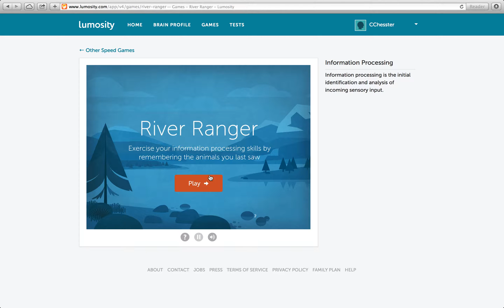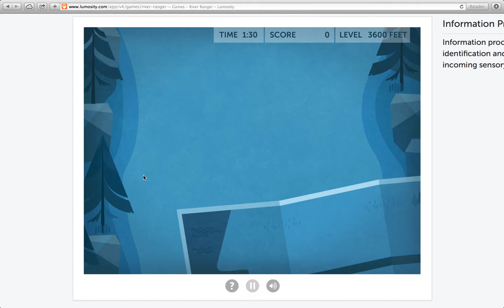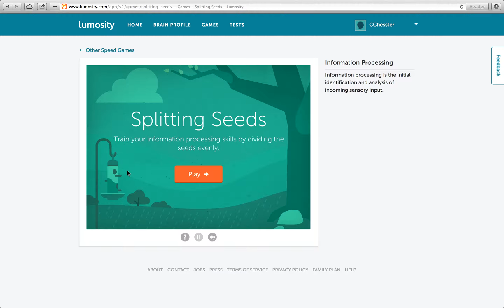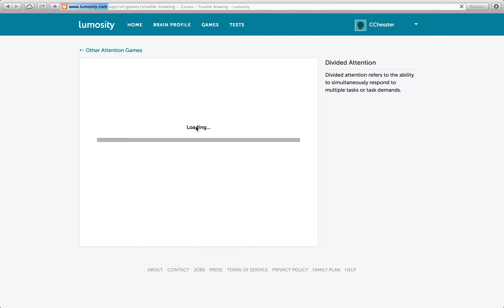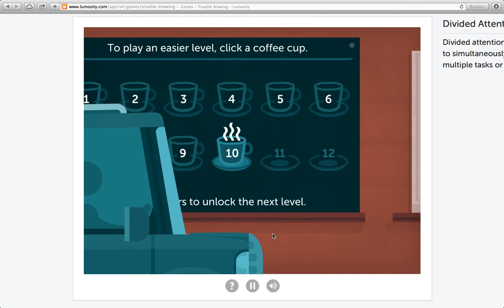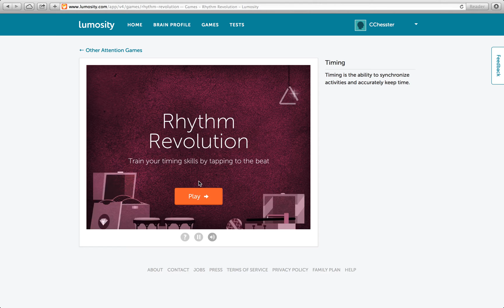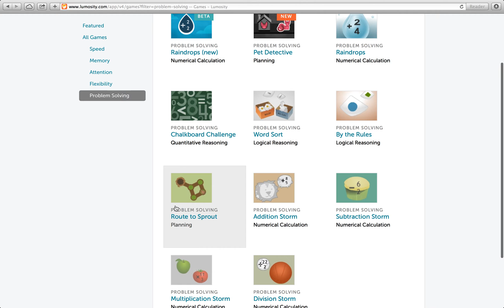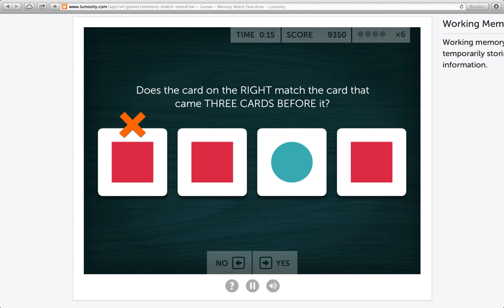Lumosity - Rotation Relocation - 318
Hello, and welcome back to Interstellar Commandos Incorporated!
Have a safe day!

Highlights of Today’s Training:

- River Ranger, a game where we monitor a river for the surfacing patterns of animals which we have dyed various solid colors!

- Splitting Seeds, a game where we play with birds' food!

- Trouble Brewing, a game like Familiar Faces, but different in every way! Instead of taking orders, we make them. Simulating a minimum wage job, Trouble Brewing requires us to use superhuman reflexes and mental prowess to squeeze by on 7.25 simulated bucks an hour. With practically unlimited espresso right here in our shop though? Easy as sanitizing floors with a nuclear bomb.
Easy as sanitizing floors with a nuclear bomb.
That was supposed to be the punch line. Somehow it wasn't funny though…?

- Rhythm Revolution, a game just like Guitar Hero, except we play a far simpler instrument, and this is bonafide, neuroscientist approved, hardcore brain training! Rock on!

- Memory Match Overdrive, a game similar to Memory Match Overload, except with a newer naming scheme! And there’s no fruit! Plus there's even the same amount of memorizing! You could almost say that it's… mesmerizing! Palm, meet Face. The observant and me will notice that I should have written “I” instead of “me”. They will also notice that this game’s title does actually contain the word “Overdrive”.

Lowlights of Today’s Training:

A rotation always relocates something….

- Oh! I meant that Rotation Matrix is no longer a speed game, drastically lowering my already terrible Speed score. Yes, that makes more sense.